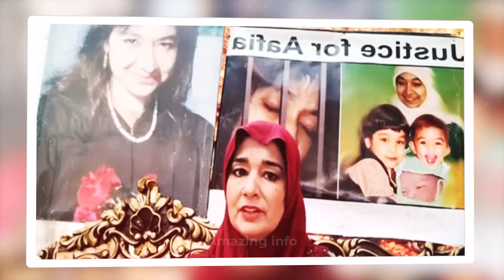The Untold Story of Dr Aafia Siddiqui That No One Want You to Know| Amazing Info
Why Pakistan Sale Dr Aafia Siddiqui

1.This video has no negative impact on the original works (It would actually be positive for them
2.This video is also for teaching purposes.